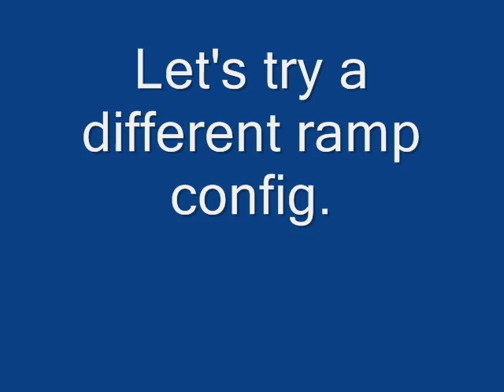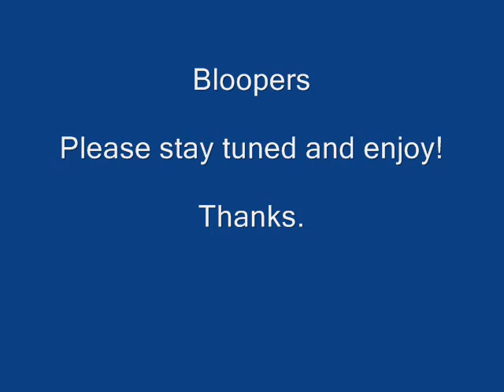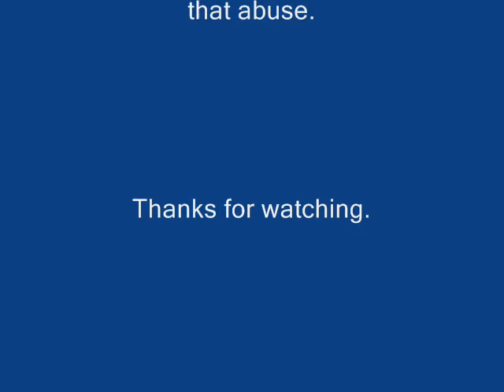Revo Small Ramp 0001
Having fun with my revo, new lid, and new 3.3 already broke in.